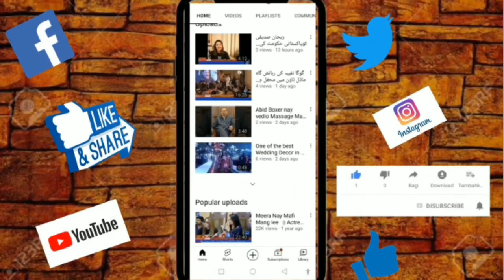Century Ventures National Open Polo Championship for Quaid-e-Azam Gold Cup 2023 Lahore Polo Club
TBN Polo won the final of The Century Ventures National Open Polo Championship for Quaid-e-Azam Gold Cup 2023 under the auspices of Lahore Polo Club